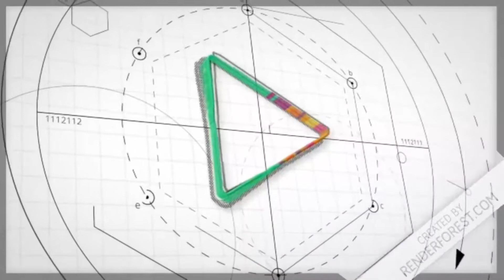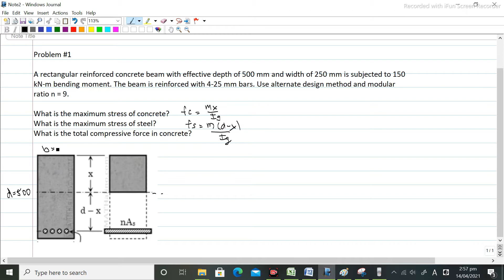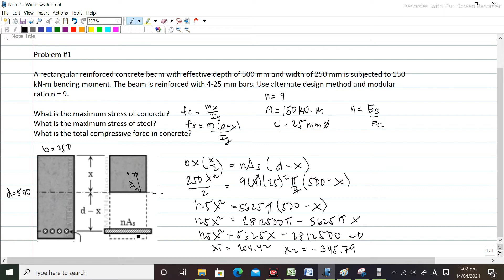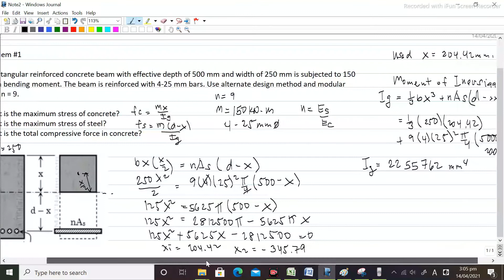Concrete Design Alternative Stress Design Problem # 1A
Vlog Title : Concrete Design Alternative Stress Design Problem # 1A

This is my best education video para sa mga student na nag aaral ng engineering.